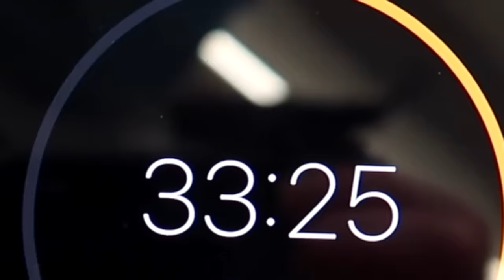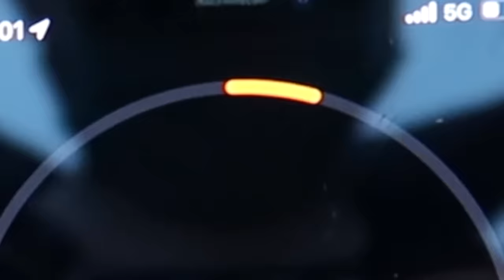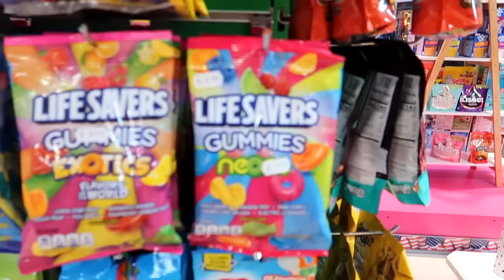1 Hour to BUY WHATEVER you want on DAD’S CREDIT CARD!